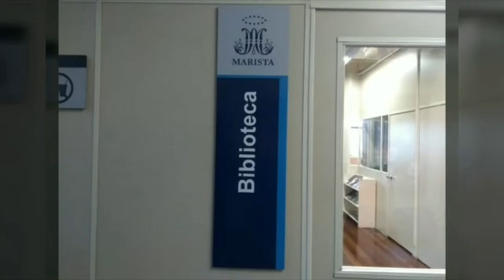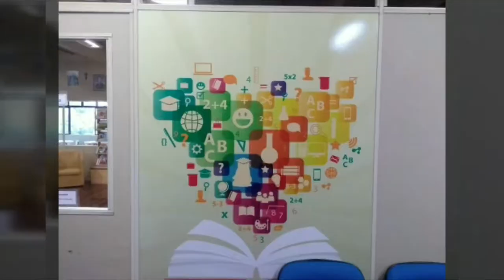Documenário história da escola "Colégio Marista Pio XII"